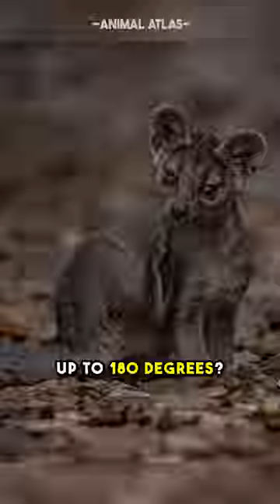Madagascar's Top Apex Predator - Fossa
Not a cat, not a monkey, not a ferret, Madagascar's Fossa is a mysterious wonder but also the top apex predator of the island.